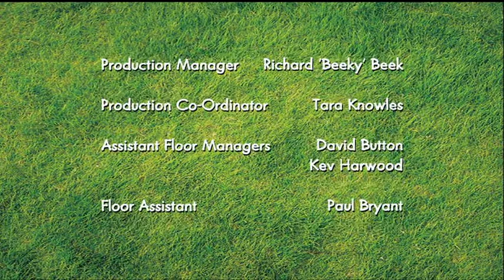Shaun the Sheep 21 Abracadabra